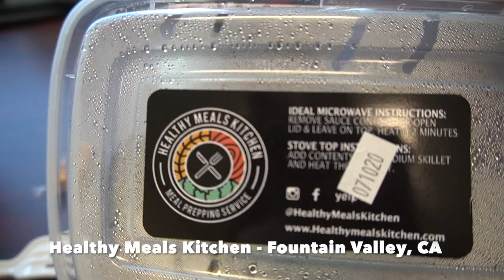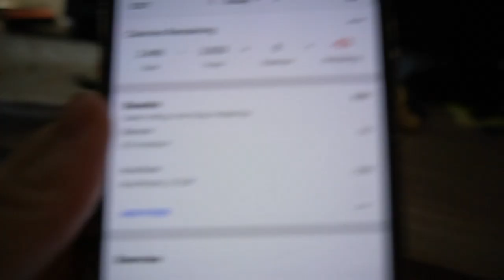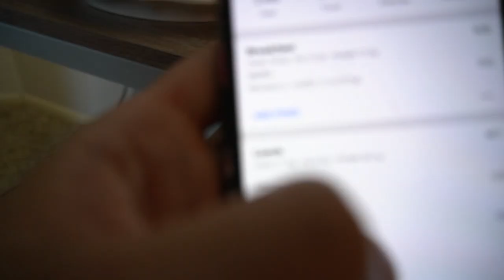OFF SEASON FULL DAY OF EATING | Chic in Sneakers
My final macros for the day were approximately: ~365 C/98 F/130 P

MORE FROM ME:
🌸 Toxic Angelz Competition Bikinis: Code "Laura" saves you 15%
🌸 MY FITNESS GUIDES